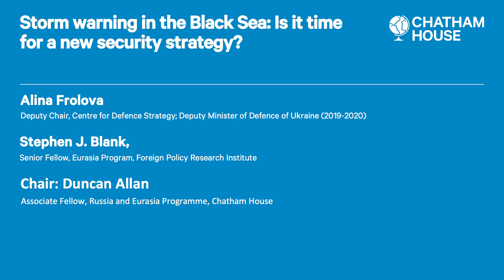Storm warning in the Black Sea: Is it time for a new security strategy?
Assessing the current security risks in the Black Sea region and discussing the strategies of the littoral states, in particular Ukraine and Turkey.

Since the annexation of Crimea in 2014, Russia has been steadily turning the peninsula into a heavily militarized outpost, thus altering the security balance in the region.

Moscow has increased the number of its military personnel in Crimea almost threefold, boosted the air and naval capabilities, and it is restoring the peninsula’s Soviet-era nuclear facilities to project escalatory dominance across the Black Sea and beyond, all the way to the Eastern Mediterranean.

The recent unprecedented additional military buildup around Ukraine’s eastern and southern borders demonstrates how precarious the security situation in the region is.

Russia’s unilateral closure of the Kerch Strait until October 2021 blocks access to the Sea of Azov for all Ukrainian non-commercial and military vessels, and creates a potential additional flash point.

Panellists also offer possible solutions for strengthening Black Sea security and discuss opportunities for NATO, the EU and the new US administration to deter Russia and boost Ukraine’s maritime defences.

Participants
Alina Frolova, Deputy Chair, Centre for Defence Strategy; Deputy Minister of Defence of Ukraine (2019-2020)

Stephen J. Blank, Senior Fellow, Eurasia Program, Foreign Policy Research Institute